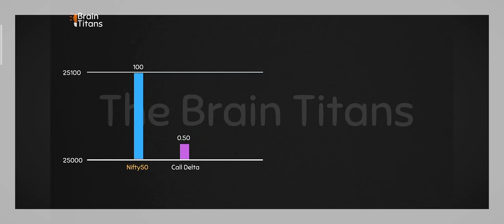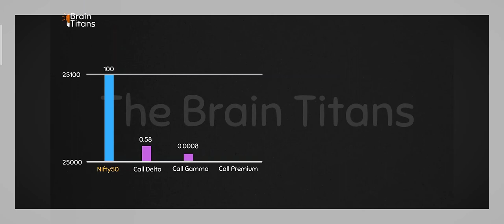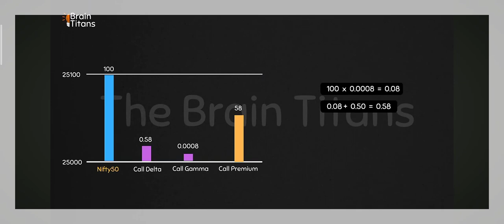Gamma blast calculation full videio link in description